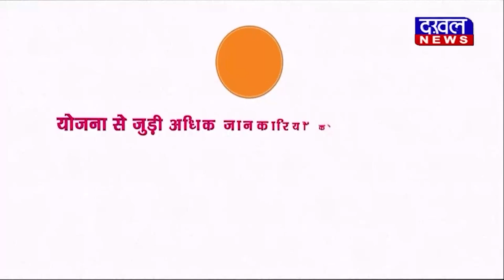DAKHAL NEWS देहरादून की पंचायतों के विकास कार्यों की जम्मू में चर्चा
देहरादून की पंचायतों के विकास कार्यों की जम्मू में चर्चा
विकास कार्यों को समझने, देहरादून पहुंचे जम्मू के सरपंच

news
madhyapradesh news
madhyapradesh
daily news
today news